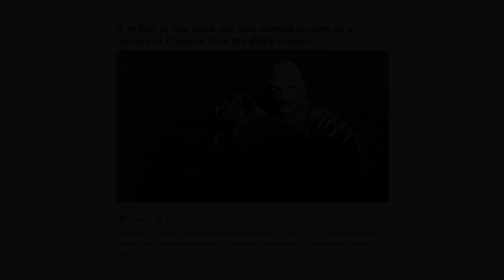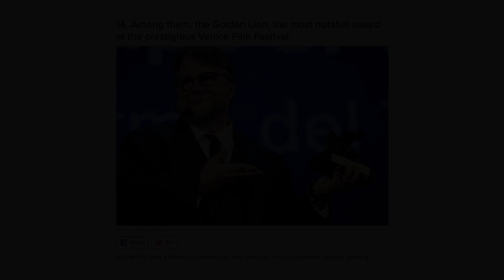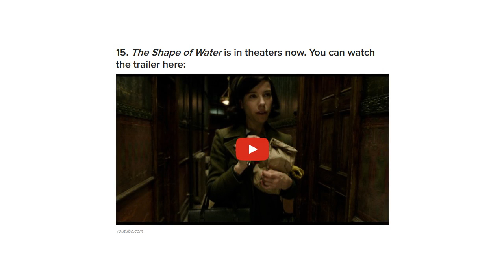15 Things You Need To Know Before Watching ''The Shape Of Water'' By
Guillermo del Toro left Pacific Rim: Uprising for this film. It was worth it.